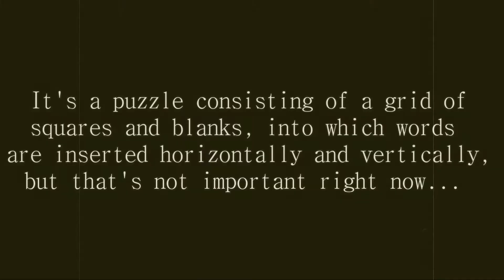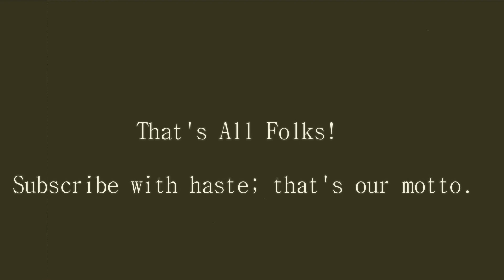Crosswords - A Silent Movie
The silent version of a sketch that was uploaded a few days ago. Matthew helps Andrew with his particularly difficult crossword puzzle. Silently.